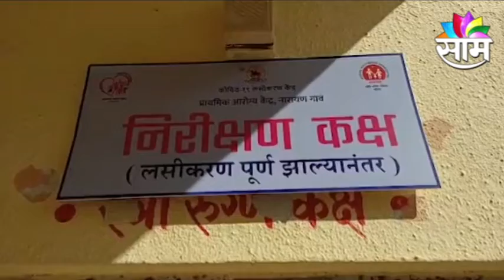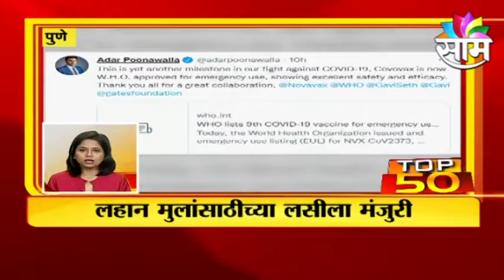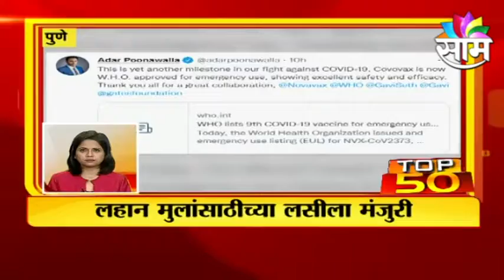TOP 50 NEWS | महाराष्ट्रासह देश-विदेशातील महत्वाच्या बातम्या | SAAM TV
TOP 50 NEWS | Important news from Maharashtra and other countries SAAM TV |